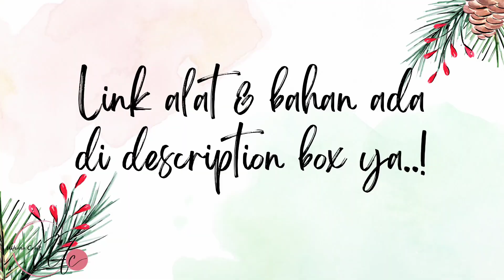DIY | How to Make Purple Satin Ribbon Flower Easy | Tutorial Membuat Bunga dari Pita Satin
Detail bahan dan langkah pembuatan bunga pita satin sudah dijelaskan di video ya. So.. Happy Watching..